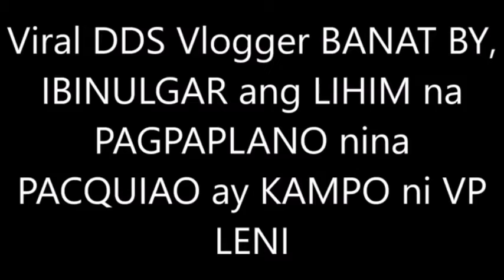LOOK !! MGA NETIZEN LALONG NA DISMAYA PACQUIAO AT ROBREDO KASADO NADAW SA 2022? ALAMIN !!